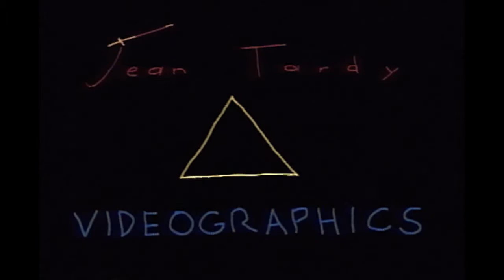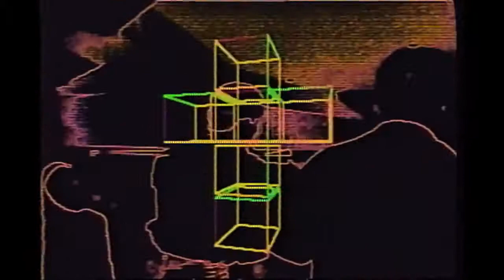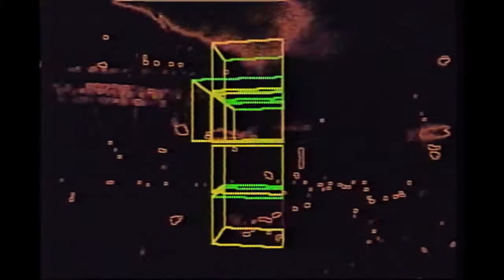Retro TV Computer Graphics Reel 1989 -1990. The reel I showed MTV.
This is the reel that got me the job at MTV. Very early graphics that I made while working at local TV stations. I would stay late at night and taught myself how to use the graphics computers and the Grass Valley S2 switcher. Most graphics done using a Dubner Paintbox / Dubner CG & Grass Valley S2 switcher.
Beau Tardy Video Graphics Reel 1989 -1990.
00:22 intro for "TeeVee" my public access TV show. The show finally made it on the air in 1993 in NYC, a full 4 years later.
01:29 "3D Cross" video art piece I showed at Simms Fine Arts Gallery in New Orleans. This piece is what convinced the Art Director at MTV Graphics to let me try out for a job. I used satellite feeds from the news room at WVUE-TV 8 as backgrounds. You can see footage from the fall of the Berlin wall in 1989.
04:30 "Rita Mitsuko" stop frame animated graphics created on a very early ' system in 1987, when I was still living in Paris. Rita Mitsuko was a popular French underground band.